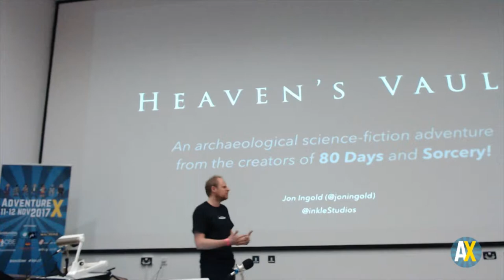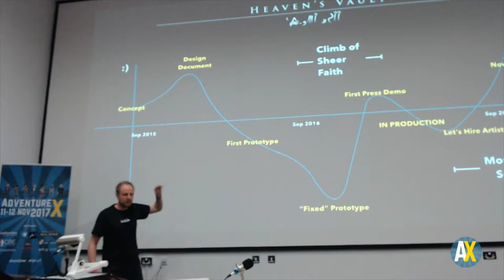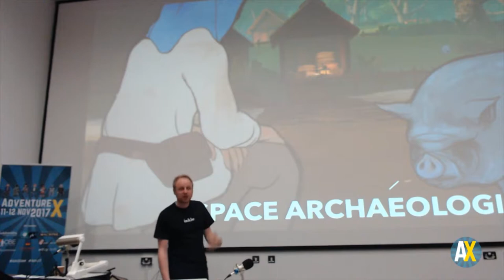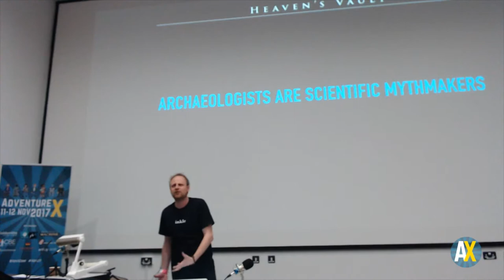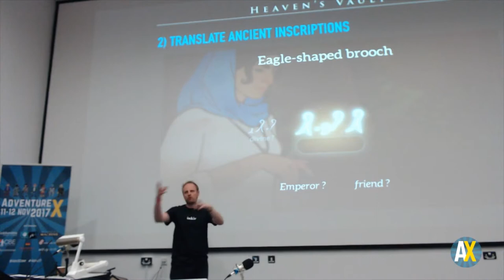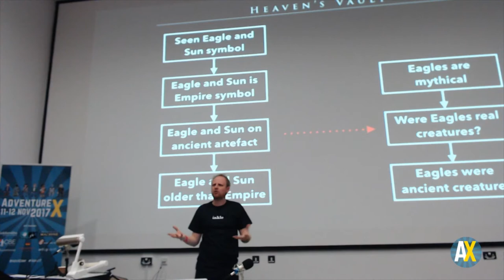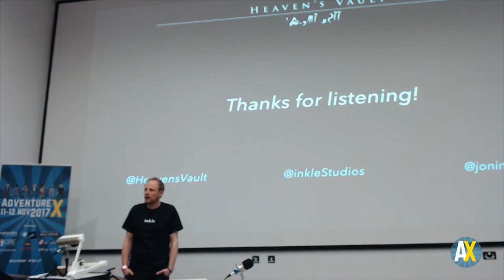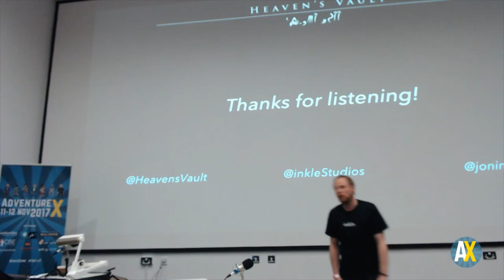AdventureX 2017: Jon Ingold - Designing Heaven's Vault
Jon Ingold ( 80 Days) introduces Inkle’s latest interactive fiction game Heaven’s Vault. Heaven’s Vault is an archaeological science fiction adventure game for mobile, desktop and console, with a large cast who remember what you say…